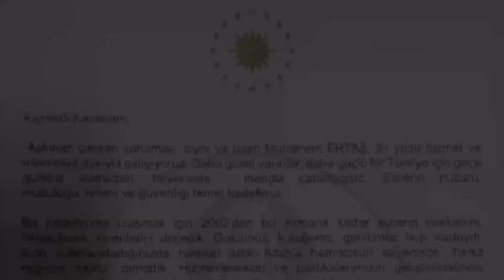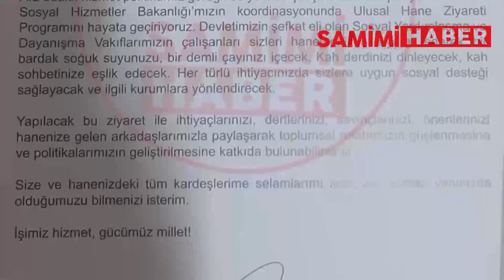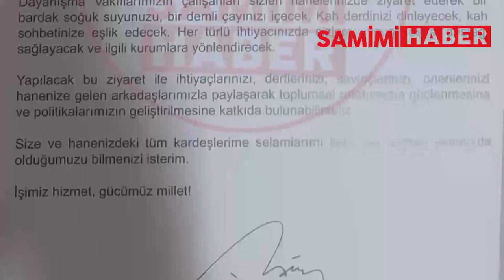Dağıtıldı denilen Cumhurbaşkanı Erdoğan mektuplar depoda! O kaymakam sahte tutanakla rekor kırmış!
Karayazı’daki Sosyal Yardımlaşma ve Dayanışma Vakfı hizmetleriyle ilgili tartışmalar sıcaklığını korurken Samimi Haber’e yeni bir bilgi daha ulaştı. Hem de yaşananları gözler önüne seren şok edici fotoğraflarla.

 Cumhurbaşkanı Erdoğan mektup yazdı
2023 yılında yapılan Cumhurbaşkanlığı seçimleri öncesi, Cumhurbaşkanı Recep Tayyip Erdoğan tarafından tüm ailelere mektup yazıldı.   Aile Sosyal hizmetler bakanlığı  organizesiyle bu mektuplar kaymakamlıklara ailelere ulaştırma talimatı verildi. Kampanyaya ulusal hane ziyaretleri adı verildi. Bakanlık tarafından bu işlem için hane ziyaret formları oluşturuldu. Karayazı Sosyal Yardımlaşma ve Dayanışma Vakfı tarafından bu kapsamda işe alınan iki kişi istihdam edildi.